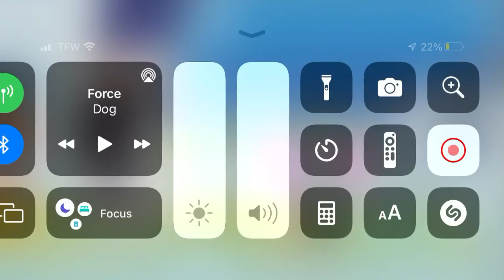Principal of the Thing in Lettie and Lemo’s Bedroom in Big Blue!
For Game Fan 123!
Principal of the Thing: 99 seconds. Detention for you. When will you learn?